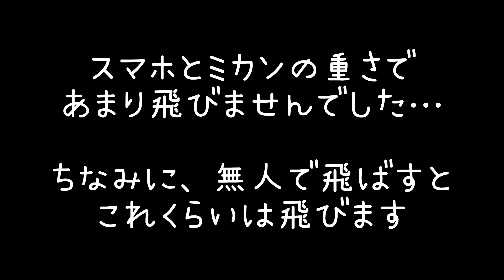【くだもの寸劇実験】キラーロケット打ち上げ実験。すっとぼけミカンと一緒に発射してみた